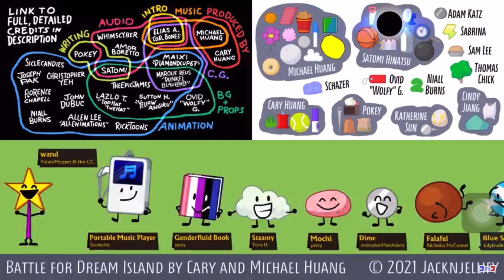Bright-Side Network Commercial Break (January 10, 2021)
1:30PM Commercial Break, After Battle For Dream Island and Before Paper Puppets Take 2.

1. The End of Battle For Dream Island: The Power of Two Episode 1: You Know Those Buttons Don’t Do Anything, Right? (2021)
2. Bright-Side Network Ident (2020-Present)
3. Bright-Side Network Schedule (1:30PM Version) (2020-Present)
4. Uber Eats Commercial (2020-Present)
5. Kit Kat Duos Commercial (2021)
6. ShopRite Commercial (2021)
7. Little Caesars Commercial (2021)
8. Thomas & Friends Everyday at 10:00AM Promo (2020-Present)
9. Paper Puppets Take 2: Episode 9 Coming Soon To Bright-Side Network Promo (2021)
10. Darkwing Duck Today at 3:00PM Promo (2020-Present)
11. Paper Puppets/Paper Puppets Take 2 Next on Bright-Side Network (2020-Present)
12. Start of Paper Puppets Take 2 Episode 4: The Paper Pelican (2019)